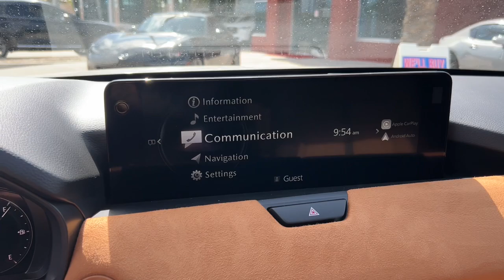2024 Mazda CX-90 Mesa, Gilbert, Chandler, Tempe, Queen Creek, AZ 24952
Rhodium White Premium New 2024 Mazda CX-90 3.3 Turbo S Premium Plus available in Mesa, Arizona at Berge Mazda Volkswagen. Servicing the Gilbert, Chandler, Tempe, Queen Creek, AZ area.
2024 Mazda CX-90 3.3 Turbo S Premium Plus - Stock#: 24952

Rhodium White 2024 Mazda CX-90 3.3 Turbo S Premium Plus AWD 8-Speed AutomaticbrbrServing Arizona since 1972.brbrbr23/28 City/Highway MPG